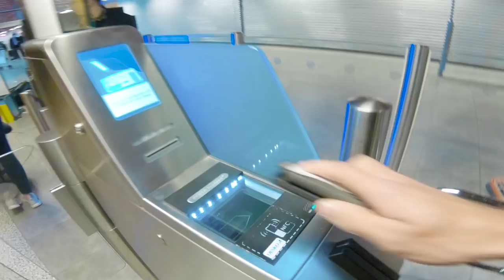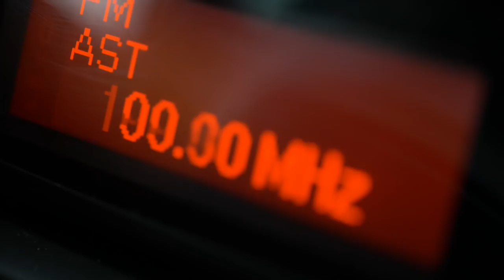Breathtaking Iceland | xCover Project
Joel made the best out of his 2 days stay in Iceland. This vlog is a good example to see how much you can do on a short adventure! :)

Produced by:
► Joel Eggimann (@joel_eggimann)

We inspire people to seek their own adventure and to discover new places in their own way! We want to change people’s perspectives, encouraging them to broaden their horizons and perceive places in an entirely different way. Spread the message and use